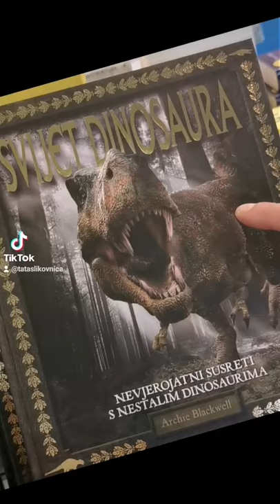Koje knjige imate 2.dio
Bio sam na Interliberu i odlično se proveo! Drugi dio moje šašave ponude :D